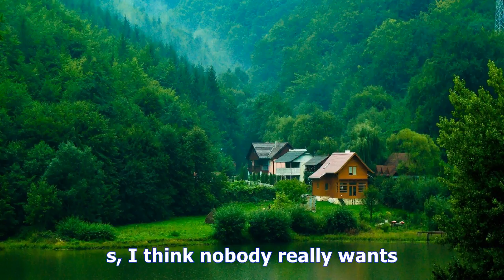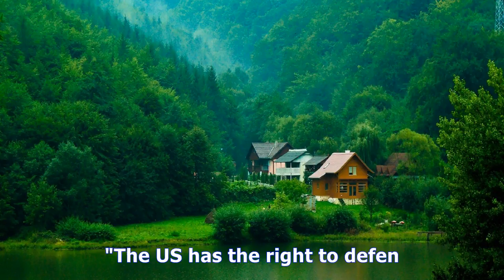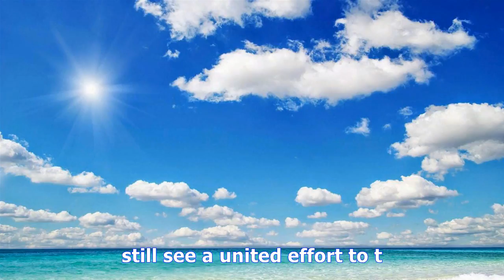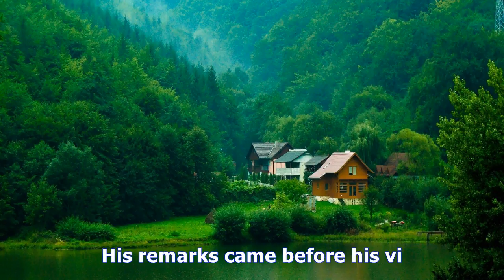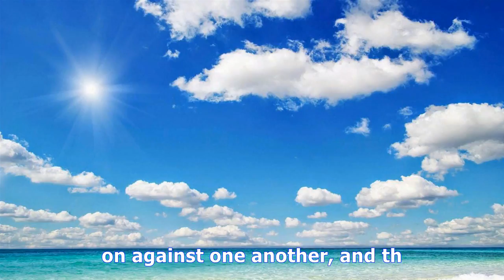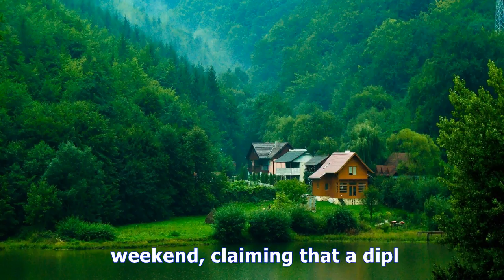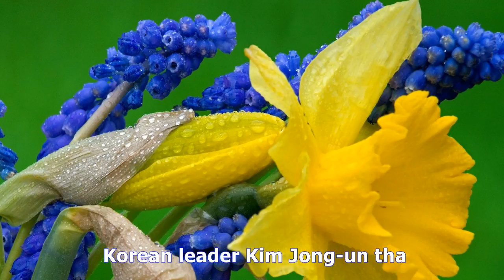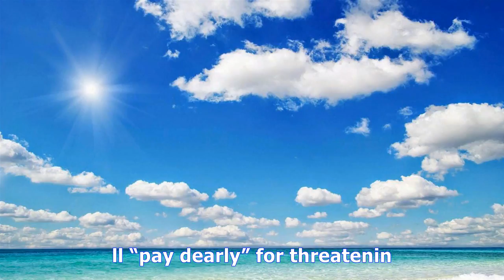Presstv-nato chief warns against 'devastating’ n korea war - TV ANNI